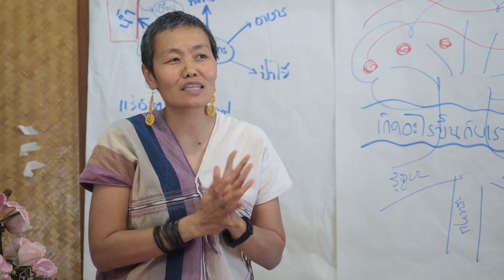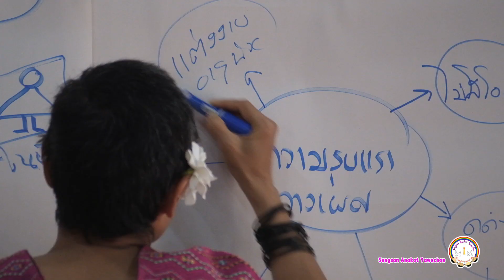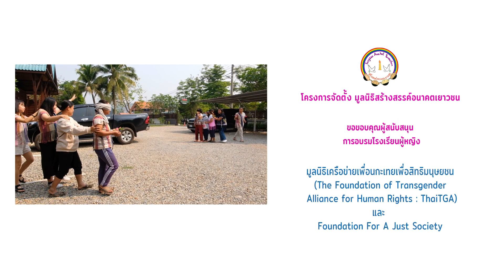โรงเรียนผู้หญิงชนเผ่าพื้นเมือง:เสริมศักยภาพผู้หญิงชนเผ่าพื้นเมืองโ ดยใช้คู่มือบ้านนี้มีความหลากหลาย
โรงเรียนผู้หญิงชนเผ่าพื้นเมือง : การอบรมเชิงปฏิบัติการเสริมศักยภาพผู้หญิงชนเผ่าพื้นเมือง  โ ดยใช้คู่มือ “บ้านนี้มีความ หลากหลาย”

วีดีโอนี้จัดทำขึ้นสืบเนื่องมาจากเมื่อวันที่ 19 มีนาคม 2565 ที่ผ่านมาโครงการจัดตั้งมูลนิธิสร้างสรรค์อนาคตเยาวชน ได้จัดโรงเรียนผู้หญิงชนเผ่าพื้นเมือง : การอบรมเชิงปฏิบัติการเสริมศักยภาพผู้หญิงชนเผ่าพื้นเมือง โ ดยใช้คู่มือ “บ้านนี้มีความ หลากหลาย” (ดาวน์โหลดebook ได้ที่นี่

การจัดอบรมในครั้งนี้โดยมีเป้าหมายเพื่อเสริมศักยภาพผู้หญิงชนเผ่าพื้นเมือง ที่มีสถานะไร้สัญชาติ ให้เข้าใจหลักการดูแลลูกโดยคำนึงถึงสิทธิเด็ก โดยเฉพาะอย่างยิ่ง เด็กที่มีความหลากหลายทางเพศ

ทั้งนี้นอกจากโครงการจัดตั้งมูลนิธิสร้างสรรค์อนาคตเยาวชน และภาคีเครือข่ายที่ทำงานส่งเสริมสิทธิหลากหลายทางเพศ ความเท่าเทียมในครอบครัวที่หลากหลาย และหรือครอบครัวสีรุ้ง (Rainbow family and family Equality) ได้มีส่วนร่วมในการพัฒนาคู่มือ “บ้านนี้มีความหลากหลาย” ร่วมกับมูลนิธิเครือข่ายเพื่อนกะเทยเพื่อสิทธิมนุษยชน

เรายังได้ใช้คู่มือเล่มนี้ ที่มีองค์ความรู้และเครื่องมือเพื่อสร้างความเข้าใจและการยอมรับลูกหลานที่มี ในบริบทความหลากหลายทางเพศให้ผู้ปกครองที่เป็นผู้หญิงชนเผ่าพื้นเมือง ที่มีสถานะไร้สัญชาติ ซึ่งพบว่าคู่มือนี้สามารถสร้างความเข้มแข็งให้แกนนำผู้หญิงชนเผ่าพื้นเมือง ให้เกิดความรู้ความเข้าใจและความสามารถในการยอมรับบุตรหลาน และคนในครอบครัวที่มีความหลากหลายทางเพศได้

โครงการจัดตั้งมูลนิธิสร้างสรรค์อนาคตเยาวชน ขอขอบคุณการสนับสนุนคู่มือ “บ้านนี้มีความหลากหลาย” และงบประมาณจากมูลนิธิเครือข่ายเพื่อนกะเทยเพื่อสิทธิ มนุษยชน

และขอขอบคุณองค์กร Foundation for a Just Society ที่สนับสนุนโรงเรียนผู้หญิงชนเผ่าพื้นเมือง

และที่สำคัญขอบคุณเครือข่ายฯผู้ร่วมพัฒนาคู่มือ“บ้านนี้มีความหลากหลาย” ทุกองค์กร